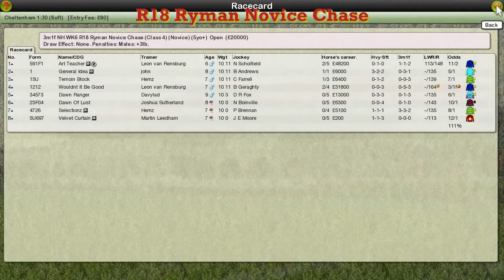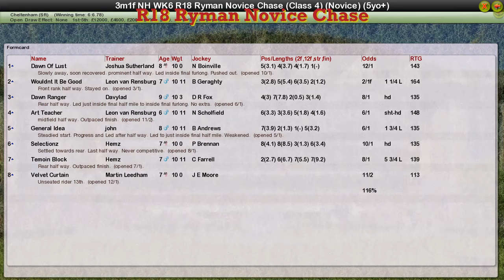NH WK6 R18 Ryman Novice Chase